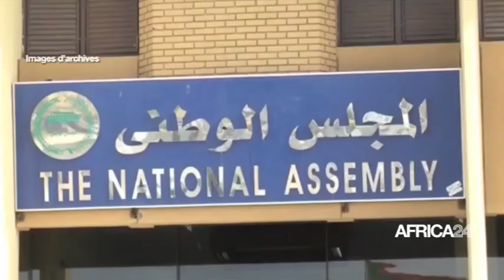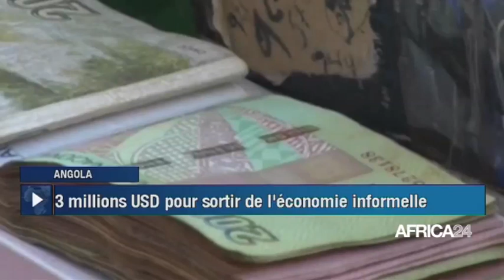Le Journal du mardi 12 octobre 2021 - 19H GMT